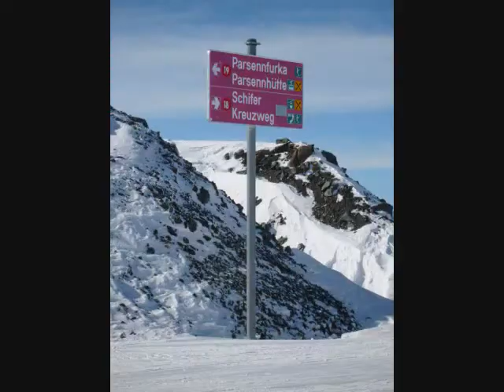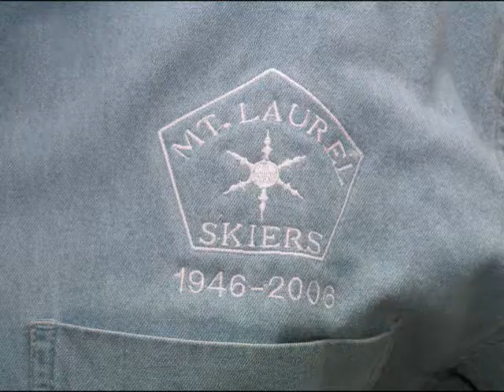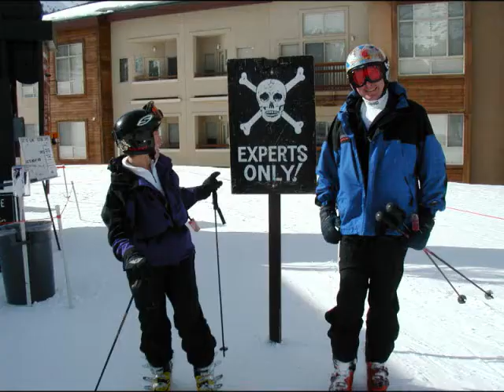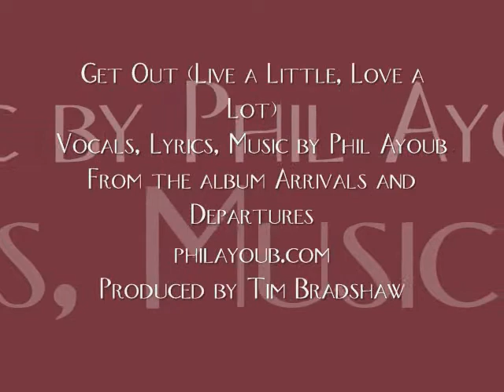Mt. Laurel Skiers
The most active ski, sports, and social club in the known universe.  Based in New Britain, CT